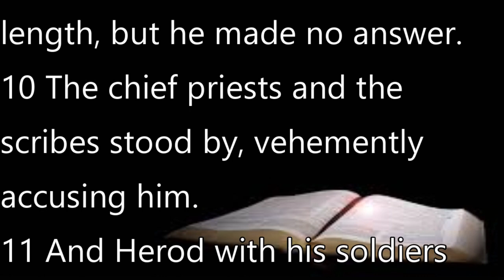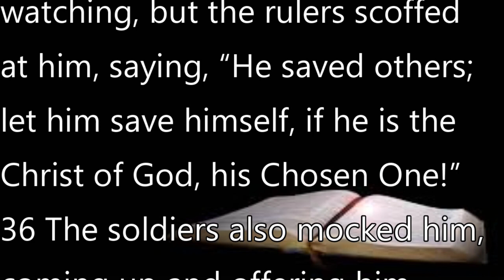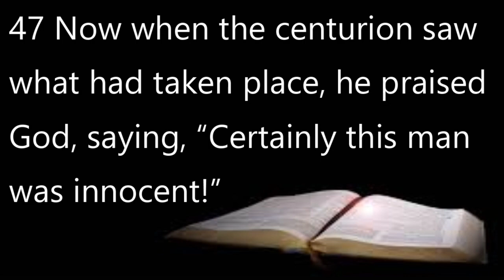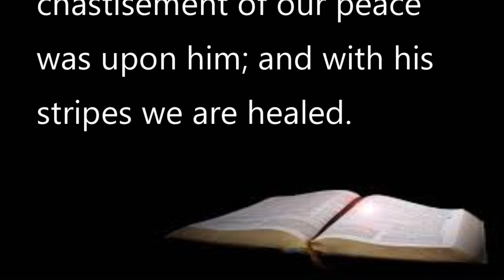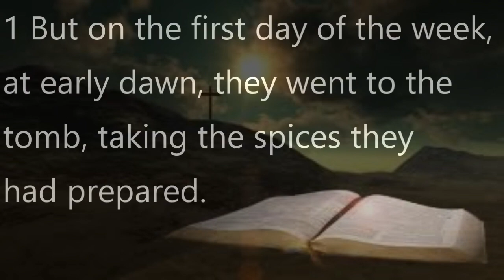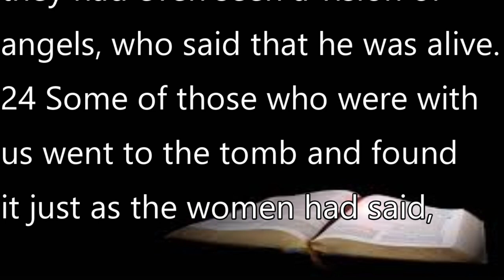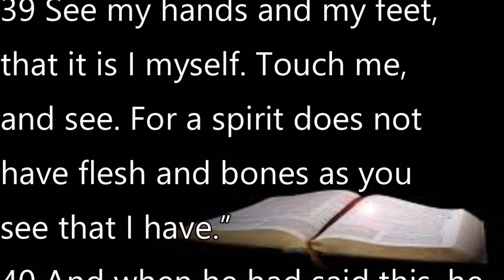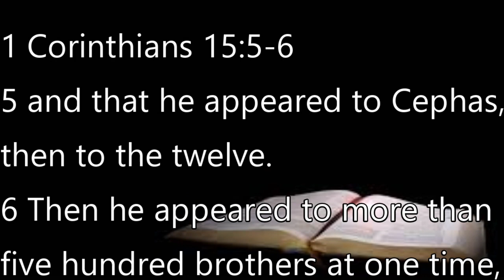The final hours and Both sides of the Rock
The Final Hours
Luke 23
Both sides of the Rock
Luke 24
Referances to:
Isaiah 53:3-9
Matthew 17:22
1 Corhtinians 15:1-3

If you would like to tihe or donate you may do so on CahApp
$FreedomHillBaptist